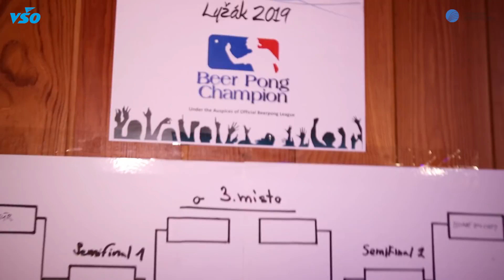Lyžák VŠO a VŠPP 2019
Další ročník Lyžáku, který pořádala organizace Partystudent tentokrát pro dvě školy najednou. Studenti Vysoké školy obchodní v Praze a Vysoké školy podnikání a práva si užili 5 nocí v Peci pod Sněžkou. Po celou dobu byl pro ně připraven bohatý denní i večerní program a na sjezdovkách i mimo ně bylo velké množství sněhu. To vedlo ke skvělé atmosféře a plně věříme, že si Lyžák všichni užili. Děkujeme všem za účast.

▸Kamera a střih: Gustav Weiss

♫ Hudba ♫

▸Panic! At The Disco: High Hopes (JTVNES Remix)

▸Avicii ft. Rita Ora - Lonely Together (Dirty Werk & Country Club Martini Crew Remix)